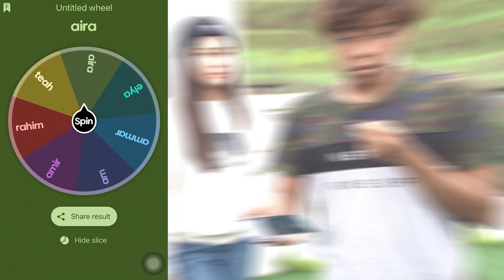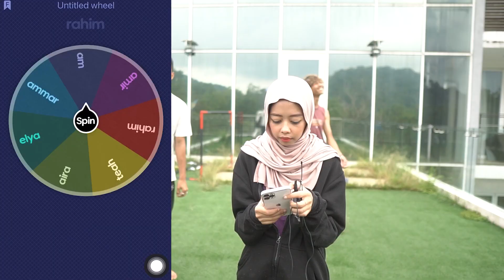SIAPA YANG PALING RAPAT DENGAN LISA? - RAHIM MALU !